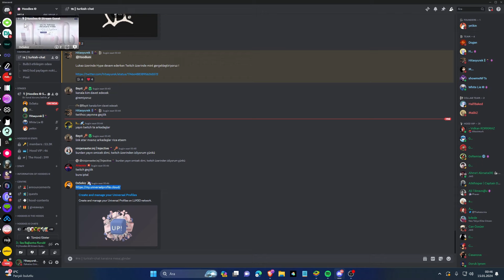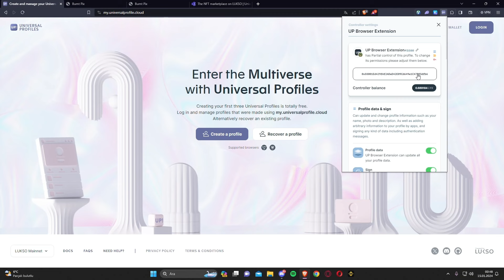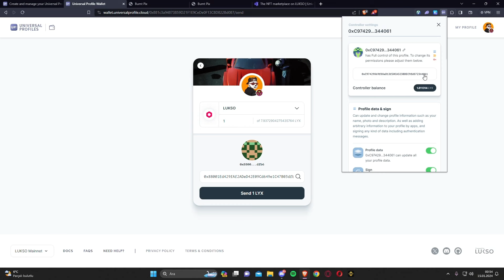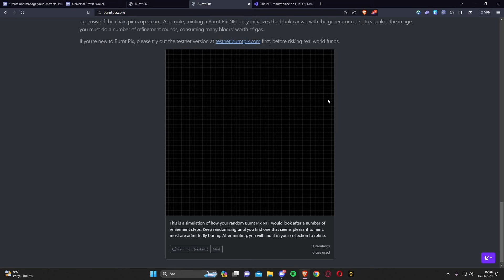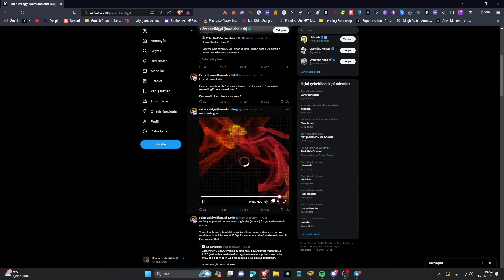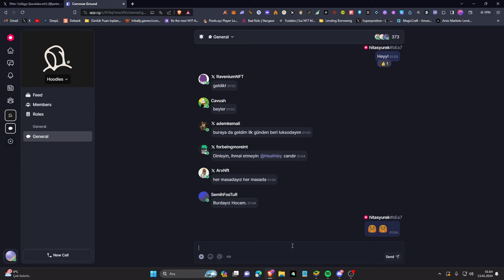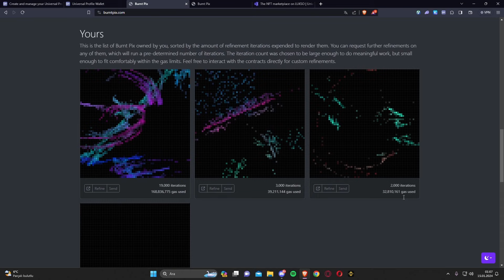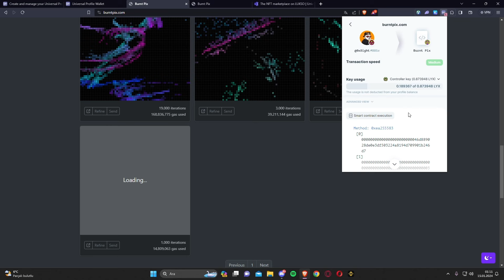Lukso Ekosistemine giriş ve NFT Mint Rehberi || HoodsLive Yayın Tekrarı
Son zamanların en hype konularından bir tanesi Lukso ve ekosistemi üzerine konuşuyoruz, Ethereum Core ekibi tarafından çıkartılan NFT mintini anlatıyoruz iyi seyirler.